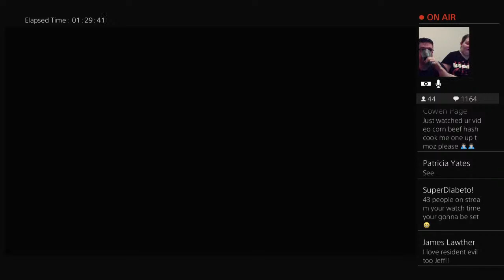Drinking Rum and Coke for the first time [Resident Evil 2 Gameplay]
I make ASMR videos, including video gameplay ASMR videos, roleplay videos and Mukbang eating videos, that will hopefully relax you, as well as entertain you. If there is any ASMR video that you would like to see me do, then please request in the comments section.